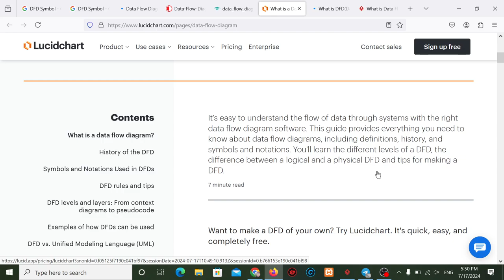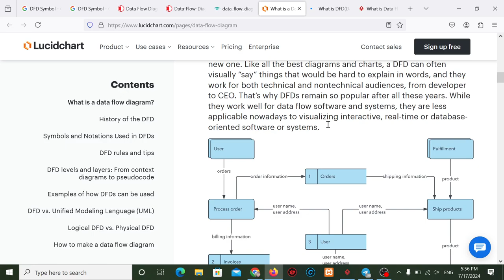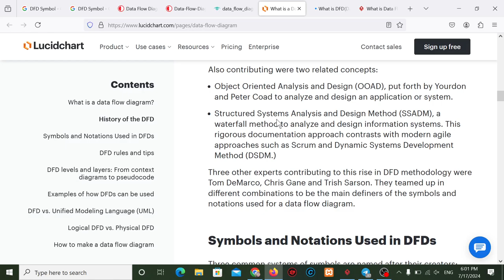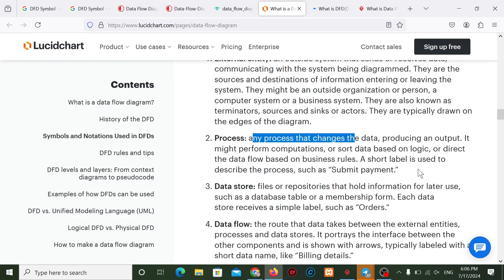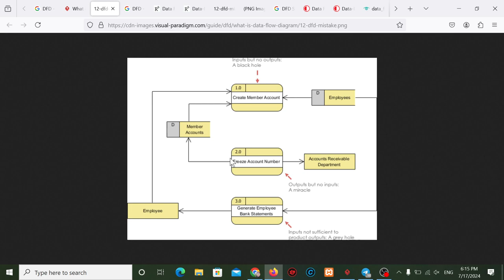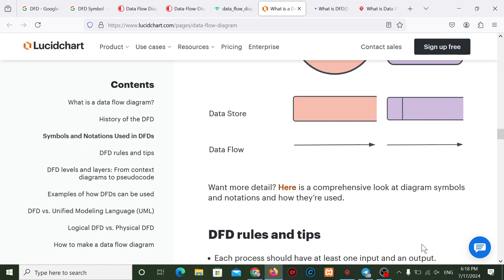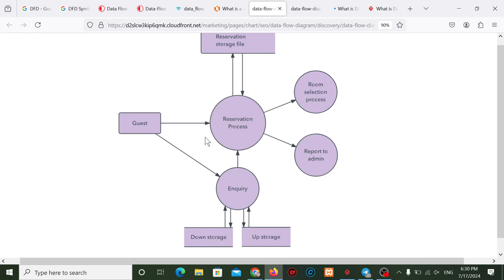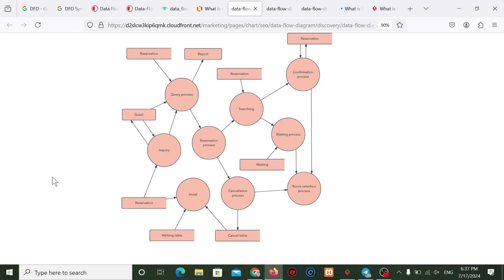PHP&MySQL Week 04 DFD Data Flow Diagram